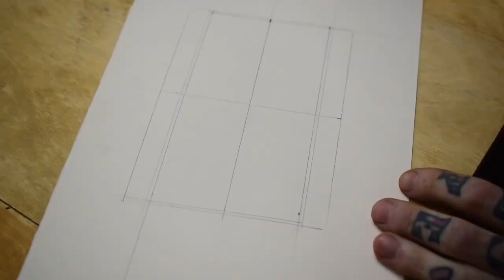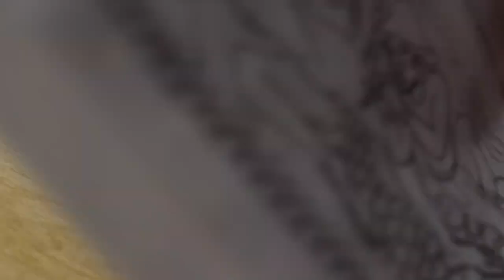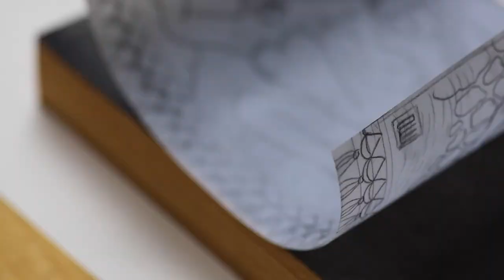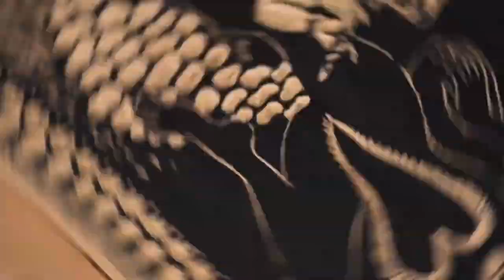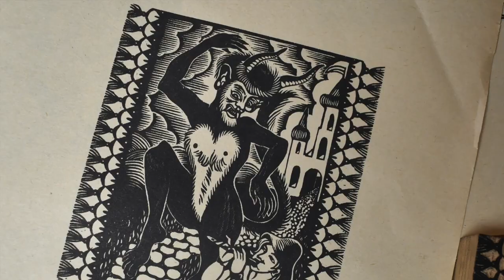Woodblock Print - carved and printed by Emils Salmins 'Sprīdītis'' - 1292541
This talented artist carved an intricate image onto a woodblock for printmaking. They first drew the design on tracing paper and transferred it onto the woodblock. Then, they started to carve out the design, and a lot of intricate work later, the piece was complete.